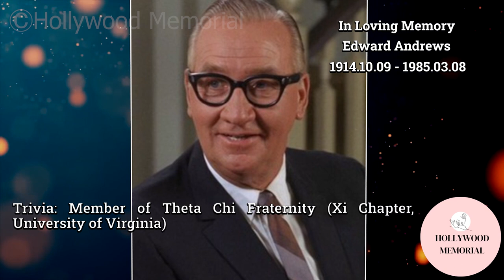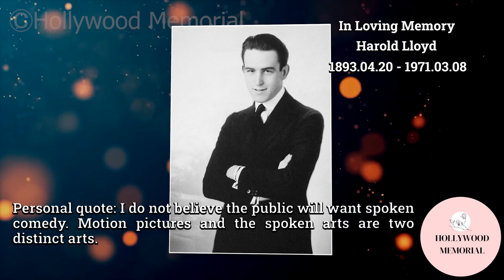10 Famous Celebrities who died today 8th March - remembering big stars - 2023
Max von Sydow
Robert Pastorelli
Edward Andrews
Henry Hull
Esther Howard
George Morfogen
Trevor Peacock
Karen Morley
Ron Pember
Harold Lloyd